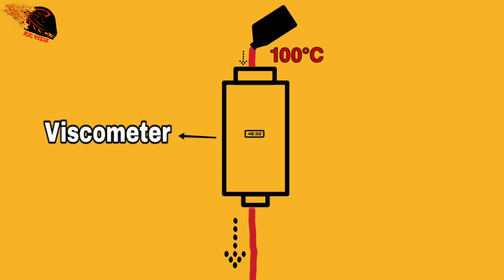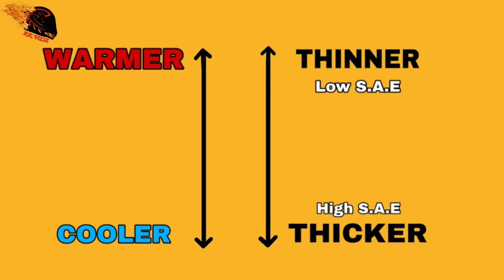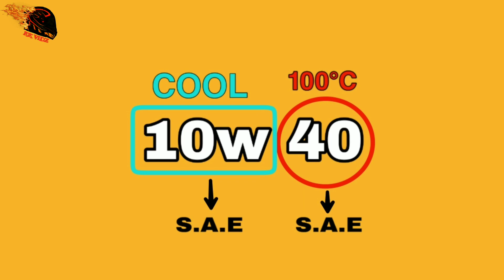What Is The Meaning Of Engine Oil Grades Like 20w50, 10W40, 5w20 | Which One We Should Use?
" Engine Oil ki bottles pe likhey 20w50, 20w40, 10w40 grades ka kya matlab hai aur konsa istemal krna chahye? "
Assalamoalaikum! Friends, in this video I'll brief you the meaning of Engine Oil grades for example 20w 50, 10w 40, 5w 20 etc. I'll also tell you which grade/ engine oil you should use?

Urdu Translation:
Assalamoalaikum!  دوستو ، اس ویڈیو میں میں آپ کو انجن آئل گریڈ کے معنی بیان کروں گا مثال کے طور پر 20w 50، 10w 40، 5w 20 وغیرہ۔ میں یہ بھی بتاتا ہوں کہ آپ کو کون سا گریڈ / انجن کا تیل استعمال کرنا چاہئے؟

This video is for entertainment or learning purposes only, and injury or issue caused will not be our responsibility.

Note:- Errors & omissions are possible.